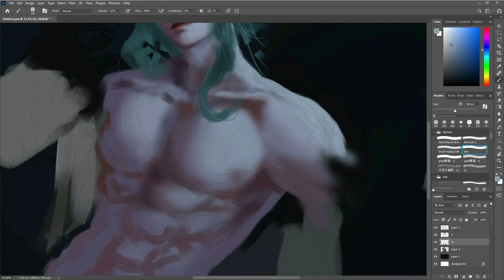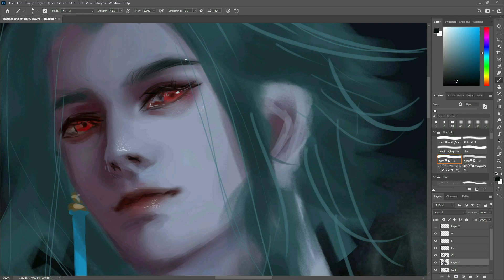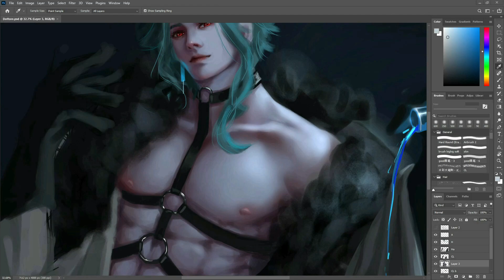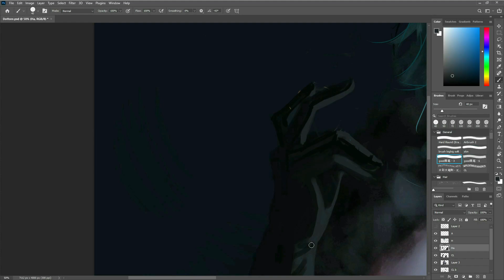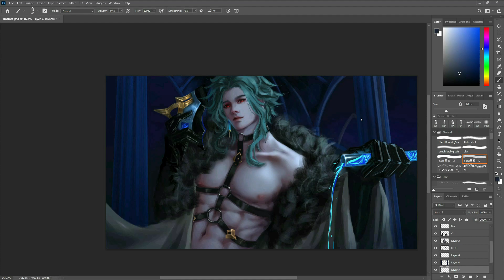Dottore - Genshin Impact fanart (Digital painting photoshop)